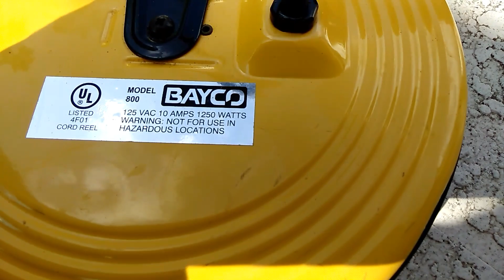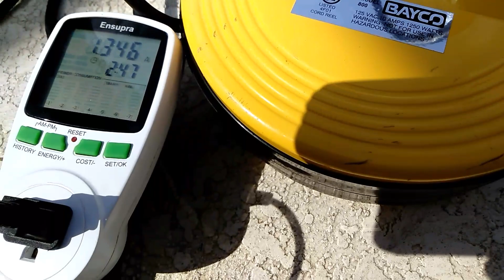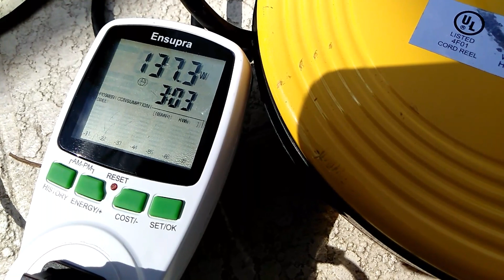Harbor Freight 700 Watt TailGator Generator changing Chainsaw Battery